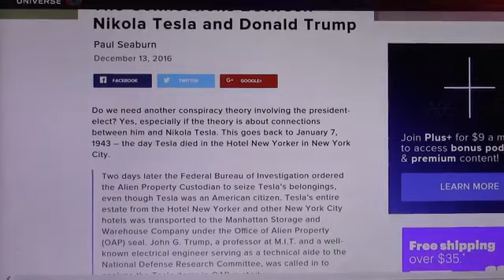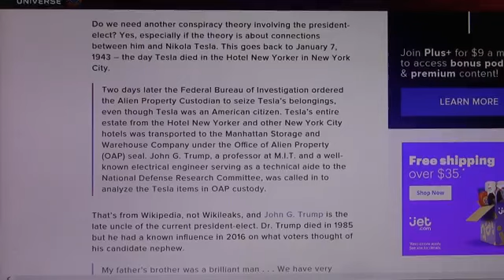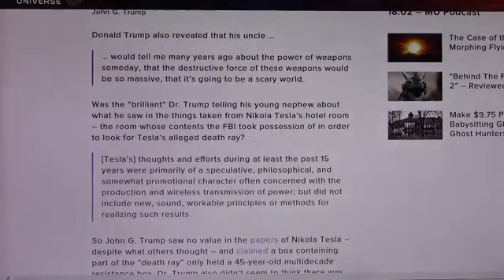ISRAEL is Behind Deadly 5G Technology & The Extermination of Planet Earth!